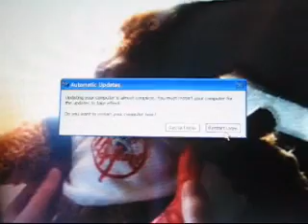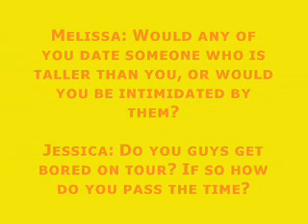Jonas Brothers TV:Episode 3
This episode of JB TV was taken on the airplane ride home from Disneyland. Here we discuss topics like, of course, the jonas brothers, disneyland, and build-a-bear!! watch and leave comments please!

sorry for the static, we were on a plane..(: